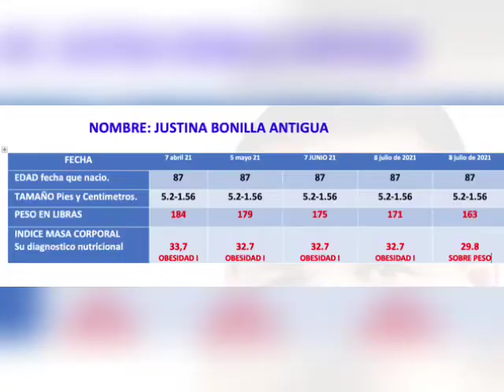Secretaria celular y y sólo teléfono 1-809-244-5301 de 8 am a 5 pm